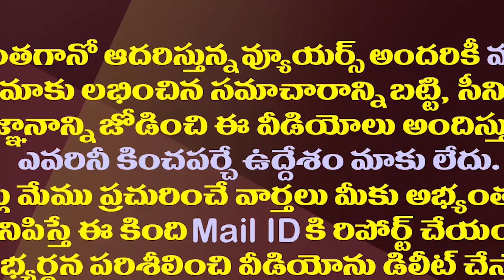ఆత్మఘోష భవన్ లో ప్రేతాత్మ..చంద్రబాబుకు విజయసాయిరెడ్డి కౌంటర్||Vijay sai counter to chandrababu